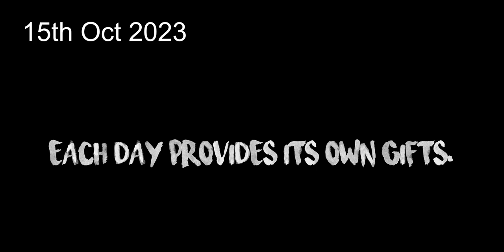Latest Collection Cotton Bandhani, Kalamkari Suit, Fabric | Katran Market | ShwetaDhiraj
Hey my viewers, this is a new video from shop 477, Katran Market, New Delhi. In this video, we have shown Fabrics of different variety for Kurta and Bottom all at Rs 80/meter, mix-match set at Rs. 400/- and suit set with dupatta for flat Rs. 500/- from shop 477 all beautiful prints and colour.

Ordering process:
TAKE A SCREEN SHOT OF THE FABRIC AND WHATSAPP IT BELOW:

Check availability with seller before paying.
Address: Shree Shyam Fabrics, shop no 477, Katran Market, Q block, Mangolpuri, DELHI

where to buy cotton fabric online